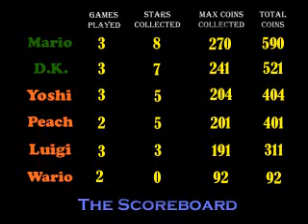Let's Play - Mario Party 1 - Yoshi's Tropical Island Part 4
Hey guys, welcome back.  I'm alive - and talking!!!  Yeah, this video is so late, but better late than never.  I talk about Idol, The Voice, SMW, and more on this video.  Find out who wins after this video is over.

Yoshi (Me)
Mario (CPU Easy)
Luigi (CPU Medium)
DK (CPU Hard)